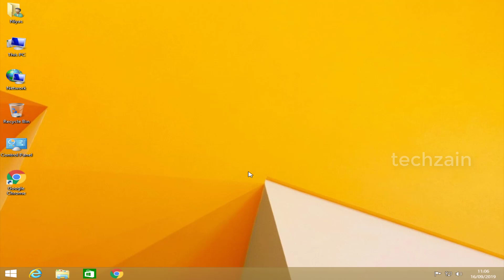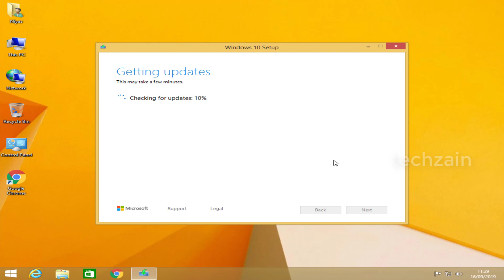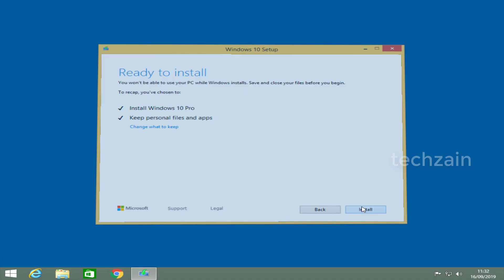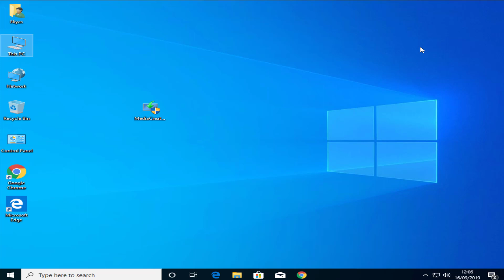How to Upgrade Windows 8.1 to Windows 10 for Free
How to get free Windows 10 Upgrade to older windows version for Free

Microsoft's free upgrade offer Windows 10 ended in long time ago, here we will show you How you can still get free upgrade to Windows 10 from Windows 8.1

The upgrade process may take some time in downloading Windows 10 files from the internet. So it depends on your internet speed that how much time will it take.

microsoft windows 10 upgrade
Download free windows 10 upgrade
upgrade to windows 10 pro free
Windows 10 upgrade and installation errors
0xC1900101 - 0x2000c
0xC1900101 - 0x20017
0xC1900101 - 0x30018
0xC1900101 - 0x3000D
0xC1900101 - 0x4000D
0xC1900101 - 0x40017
Error: We couldn't complete the updates. Undoing changes. Don't turn off your computer
Error: Failure configuring Windows Updates. Reverting changes.
Error: The update isn't applicable to your computer.